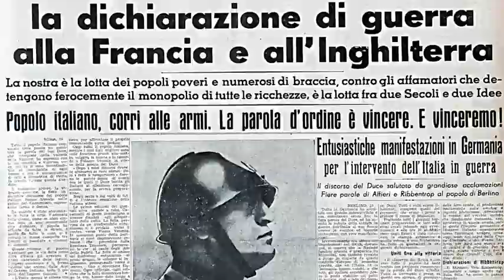Andrea Bocelli, laurea honoris causa ad all'Università Federico II di Napoli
Non è la prima laurea honoris causa «ma sarà l'ultima perchè è una tensione parlare qui, di fronte a questa prestigiosissima Università e di fronte a tutto il corpo docente e al magnifico rettore. Io sono un povero cantante di provincia e non sono abituato a queste cose». Lo ha detto Andrea Bocelli ai giornalisti prima di ricevere la Laurea magistrale honoris causa in Gestione delle Politiche e dei Servizi Sociali all'Università degli Studi di Napoli Federico II.

Video NeaPhoto, Renato Esposito